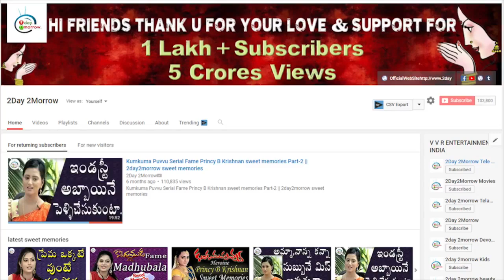KCR|| కేసీఆర్ కు ఇవాంకా షాక్…! ఈదే తగిన సాస్తి అంటునా ప్రతిపక్షలు. || 2day 2morrow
KCR|| కేసీఆర్ కు ఇవాంకా షాక్…! ఈదే తగిన సాస్తి అంటునా ప్రతిపక్షలు. || 2day 2morrow Instagram